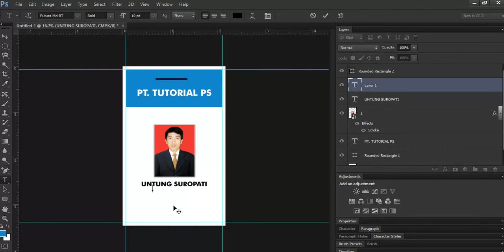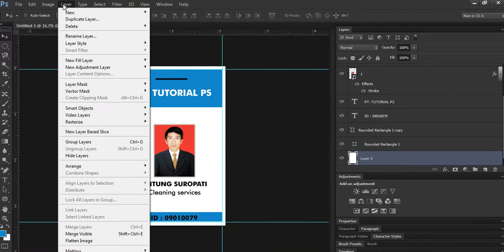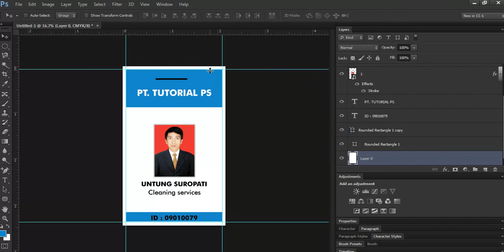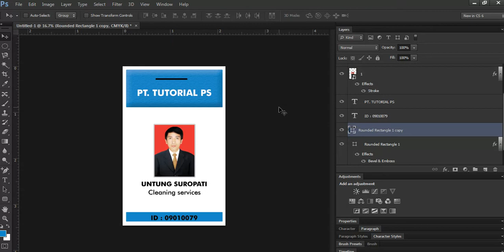Tutorial Photoshop (Belajar dan Praktik ) : Membuat Kartu Nama (ID card) 2